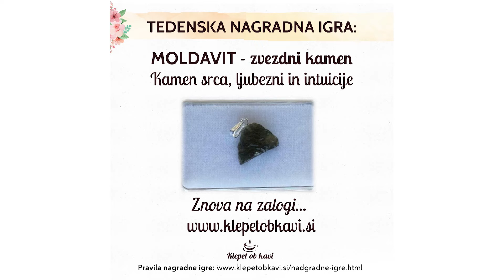Kako se zbuditi? dr. Yuri Yatsko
Ljudje smi vse prevečkrat na autopilotu. Ne spomnimo se kaj se je dogajalo med tem ko smo se peljali iz dela. Dr Yuri Yatsko se je z Jasmino pogovarjal o tem, kako se zbuditi. Kako postati bolj zavesten v svojem življenju.

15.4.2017